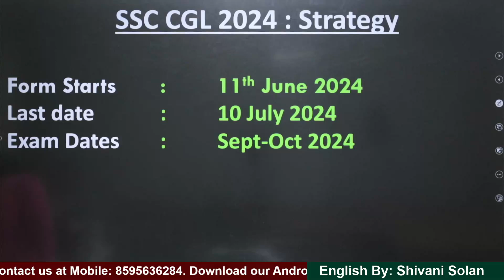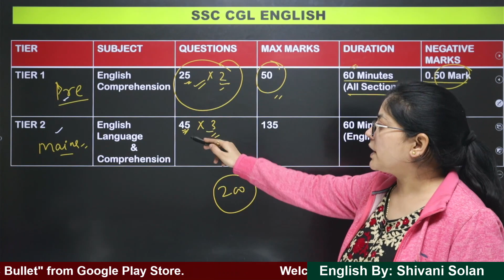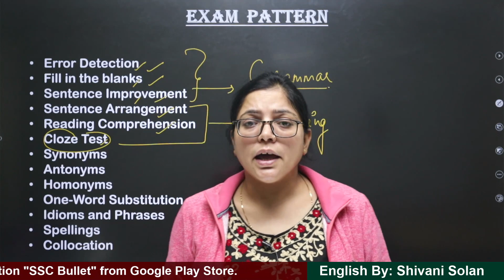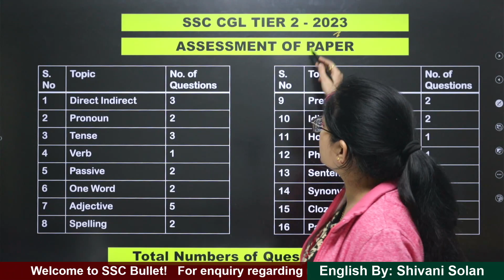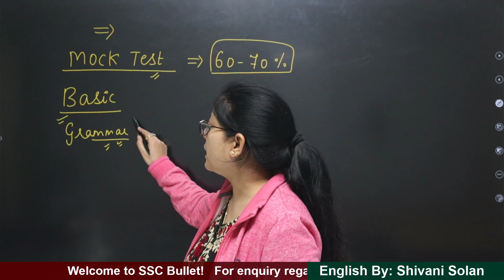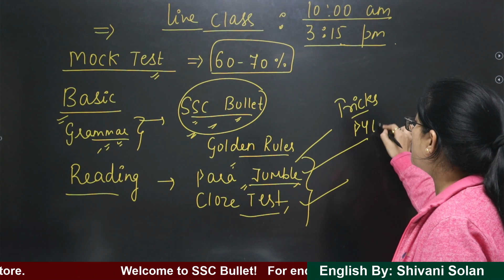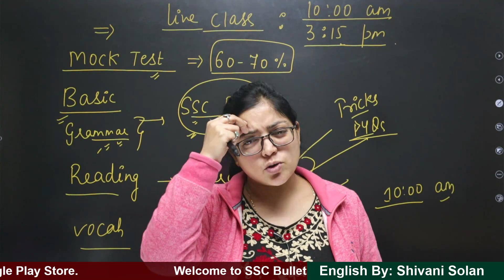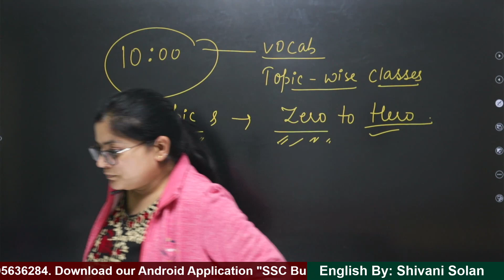English Strategy 2024 | English by Shivani Solan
Coaching address - B-1, Basement Jaina House Commercial Complex Mukherjee Nagar, New Delhi - 110009